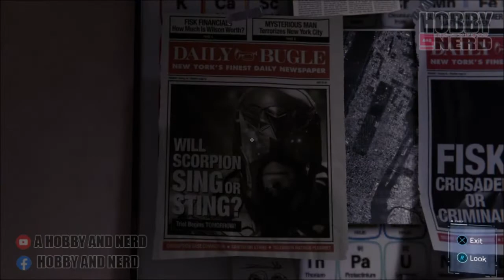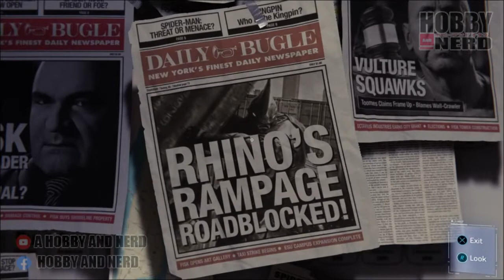(เล่นใหม่) MARVEL SPIDER-MAN ตอนที่ 20